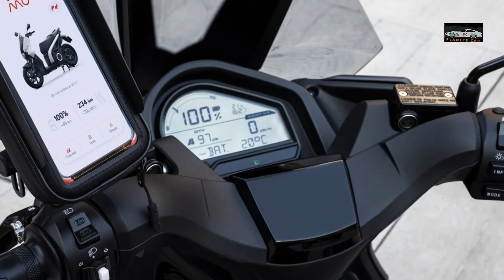SEAT MO eScooter 125- All Variants SEAT e-Scooter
Le concept SEAT e-Scooter-SEAT MÓ eScooter 125

Le concept d’e-scooter de SEAT est le nouveau moyen de transport électrifié pour se déplacer facilement en ville. Entièrement électrique. Hautes performances. Tourné vers l’avenir.
Simple. Efficace. Électrique.
Vous aimez voyager léger ? Le concept SEAT e-Scooter entièrement électrique ne produit aucun bruit, ni émissions. Un meilleur choix sur tous les plans.

0:00 - Daring Red
4:11 - Oxygen White
6:59 - Dark Aluminium